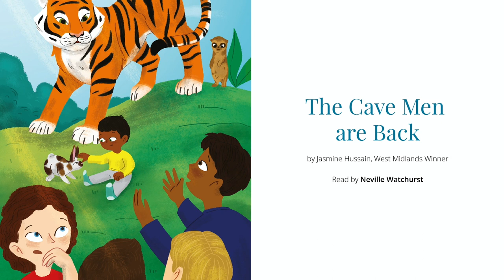My Twist on a Tale 2021: The Cave Men are Back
The My Twist on a Tale 2021 writing competition theme was ‘Our Tomorrow’. We encouraged children and young people to look to the future and unleash their creative fortune-telling skills.

This story is the West Midlands regional winner, written by Jasmine Hussain.